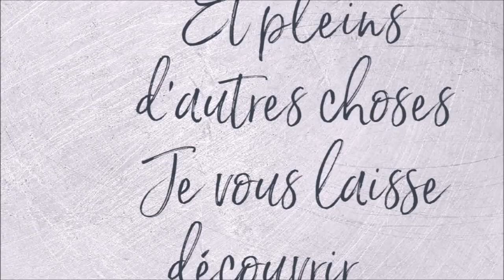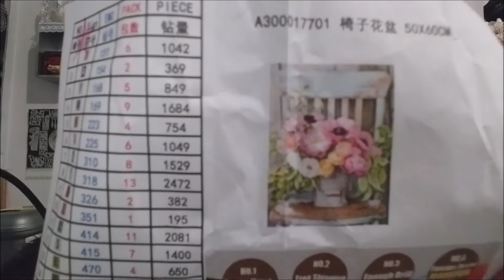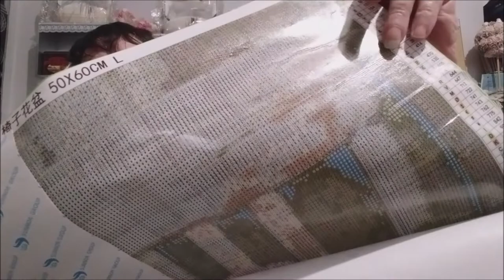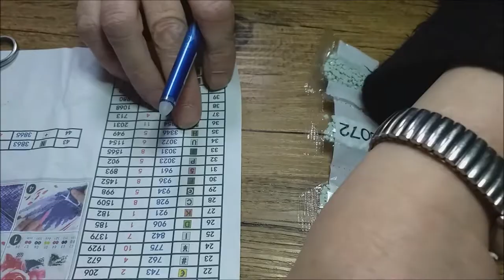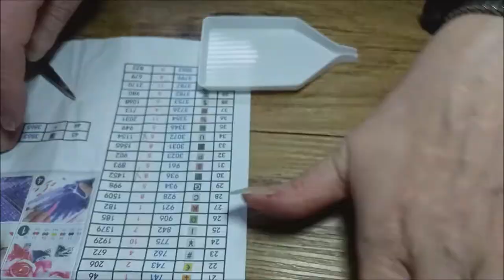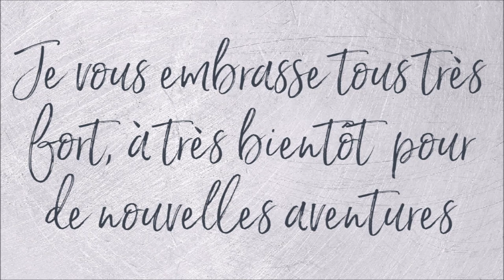DIAMOND PAINTING LA CHAISE FLEURIE en DUO avec SYLVIE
Le kit la chaise fleurie